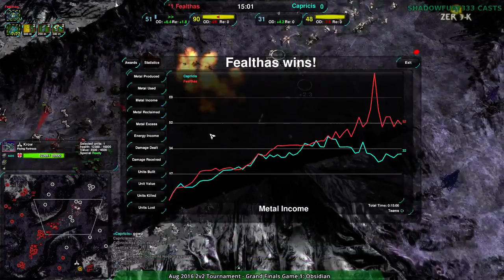2016/08/06 1v1 Tournament - Grand Finals: Capricis vs Fealthas - Zero-K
In the end, it comes down to knowing where to pressure and what units to use as counters.

I'm joined by Floris for this cast.

Capricis vs Fealthas

Map 1: Obsidian v1.3 (Cloaky vs Jumpbots)

Map 2: Isle of Grief v0.2 (19:33) (Cloaky vs Cloaky)

Map 3: wanderlust v01 (32:11) (Spiders vs Heavy Tanks)

Bracket images by Challonge.